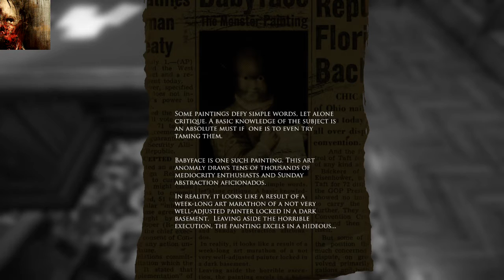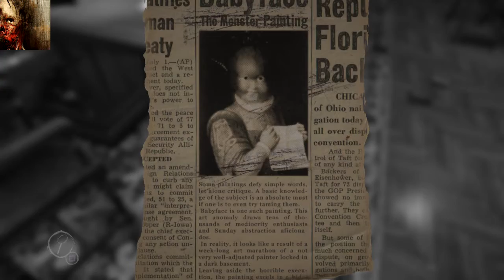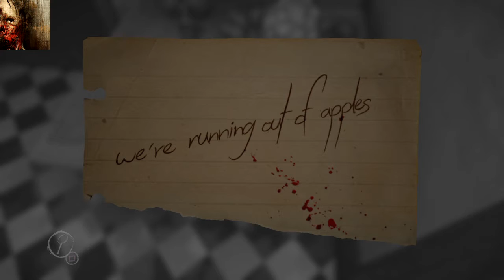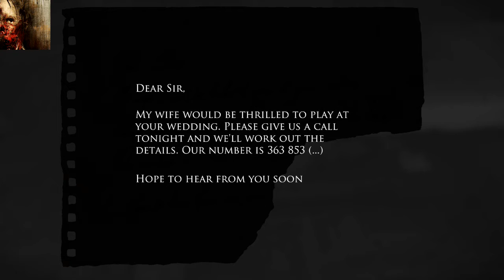Layers of Fear, Part 8 (THE PAINTING IS ALMOST DONE & THE WIFE'S FATE REVEALED!)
The painting looks so evil..